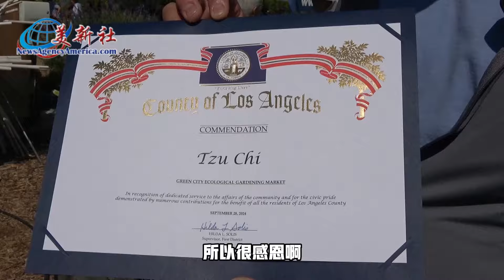藏在都市裡的有機蔬果園，三百多種蔬果，很多人不知道！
藏在洛杉磯的有機蔬果園，三百多種蔬果，很多人不知道！